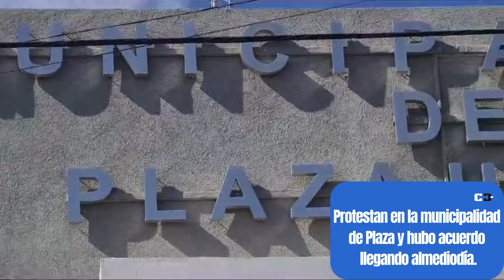Protestan en la vereda de la municipalidad de Plaza Huincul